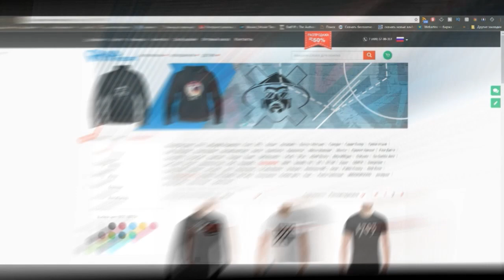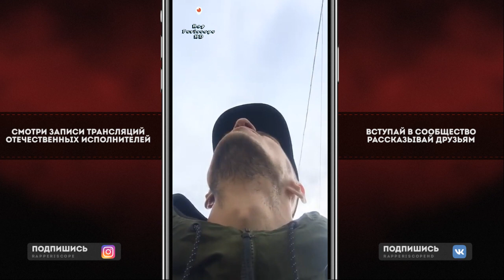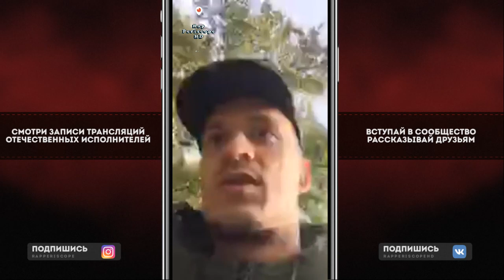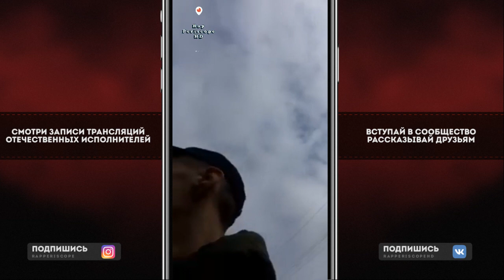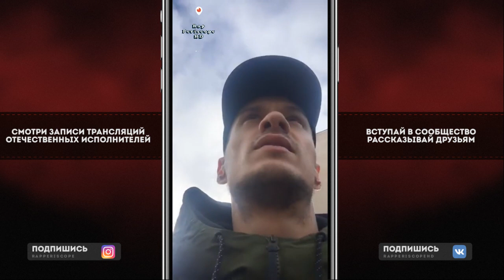Rigos Записал новый альбом, о Гуф, Kizaru, Крип-а-Крип, ATL, Murovei, Bluntcath